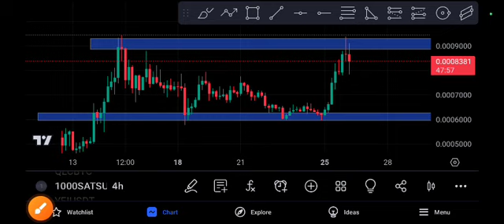1000SATS coin Explosion 1000SATS Price Prediction